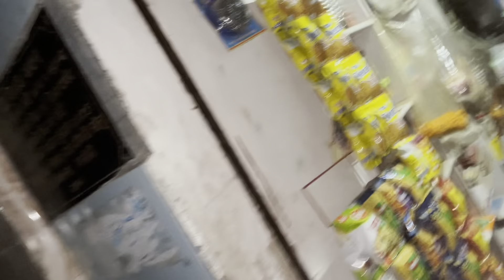1 लाख की कुश्ती | Harsouli mela 🎡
Rural life vlog
Haryanvi vlog
Bablu Rathi Vlog
Rathi Vlog
Vlog
Haryanvi
Bablu